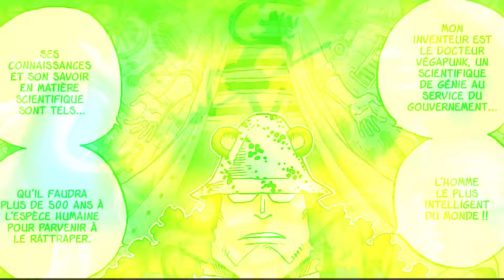BOMBA! VAZOU UMA PÁGINA DE ONE PIECE 1102!!! – DRAGON ESTEVE DE OLHO EM LUFFY NO EAST BLUE INTEIRO!!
Yo geeks desta vez o Lp traz para vocês um vídeo analisando a ligação máxima de Dragon e Smoker na marinha do manga de OnePiece.

One Piece 1102 One Piece 1103 One Piece 1104 One Piece 1105 One Piece 1106 One Piece 1107 One Piece 1108 One Piece 1109 One Piece 1110 One Piece 1111 One Piece 1112 One Piece 1113 One Piece 1114